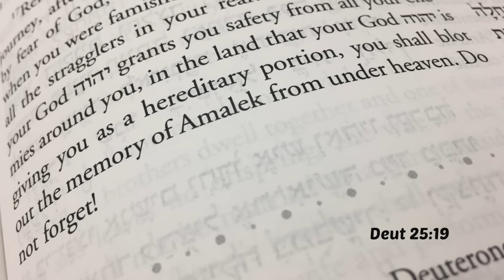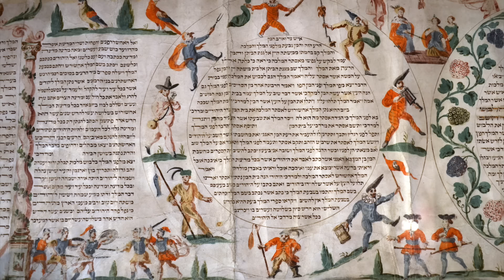What is Purim? An introduction to the Jewish holiday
From the parties to the reading of the Megillah to the piles and piles of Hamentashen, Purim is easily the most fun holiday in the Jewish calendar. This video talks about all of the great traditions!

This video was made possible with a generous grant from the Koret Foundation as part of its initiative on Jewish Peoplehood.